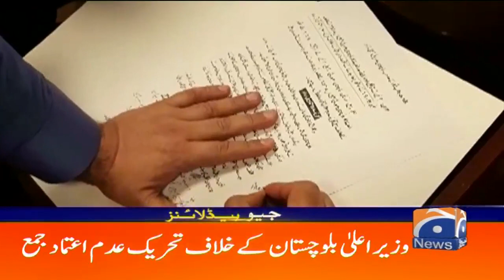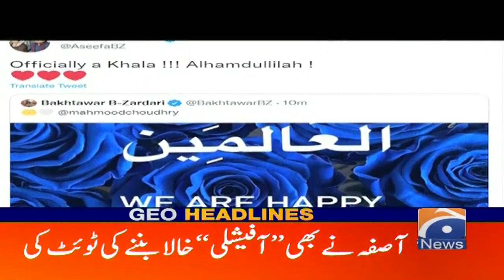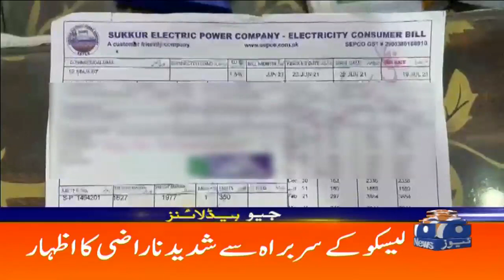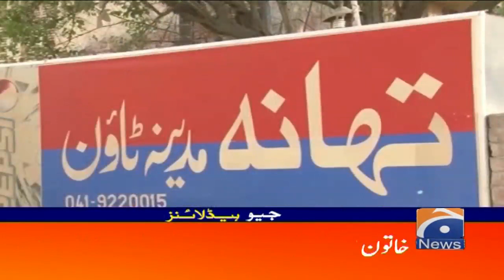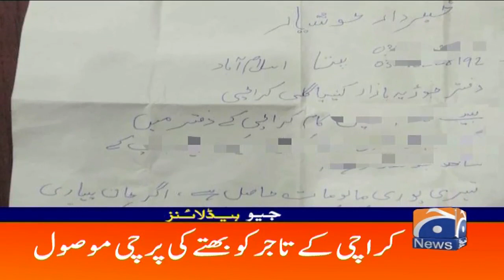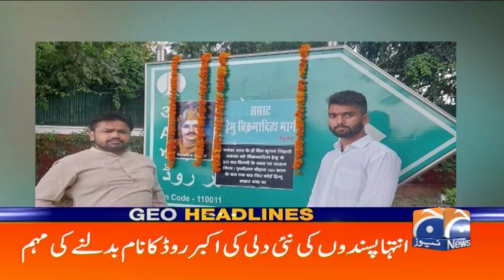Geo Headlines 09 PM | 11th October 2021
ECB chief Ian Watmore resigns after pressure over cancellation of Pakistan tour

GeoHeadlines 09 PM | 11th October 2021